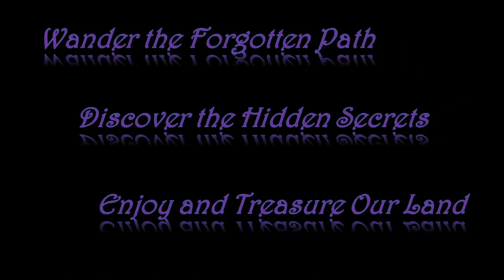#1 '20 - Wandering the North Olympic Coast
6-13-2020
Just a short day trip along the northern edge of Washington's Olympic Peninsula.